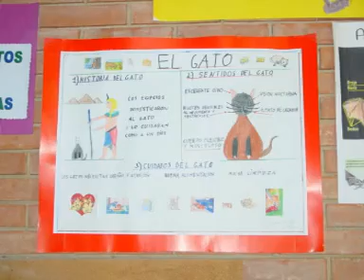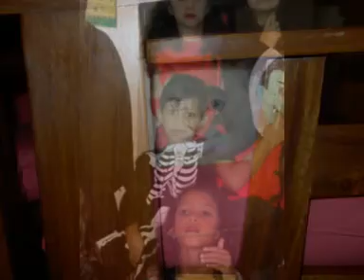fotos familia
FAMILIA DE TONI